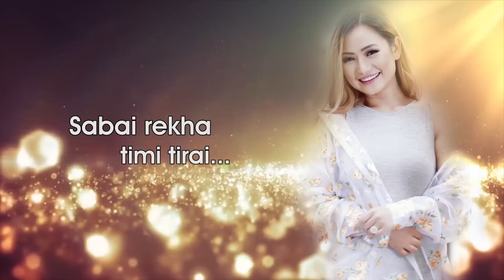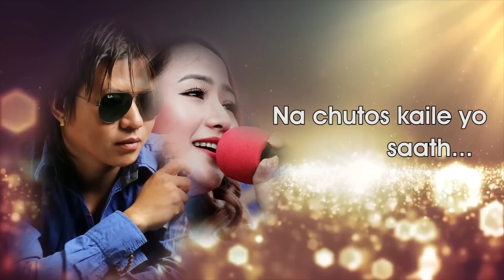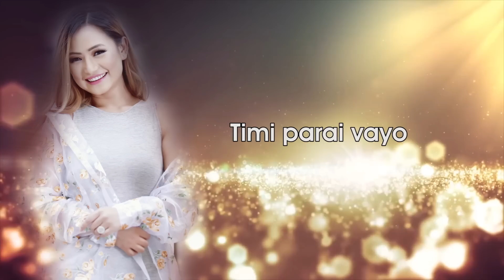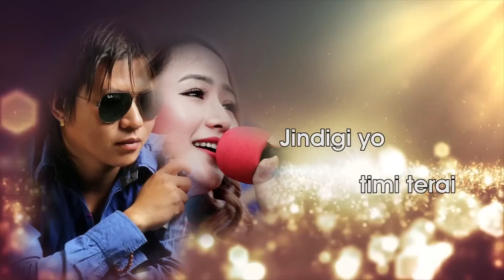Hatakelako Rekha Rekha with Lyrics | Ft. Melina Rai and Ashok Kumar Pyasi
Hatakelako Rekha Rekha with Lyrics | Ft. Melina Rai and Ashok Kumar Pyasi - Melina Rai's new song Hatakelako Rekha Rekha.

Ashok Kumar Pyasi's new Nepali Song Hatakelako Rekha Rekha by Melina Rai and himself. Hatakelako is a Melina Rai's new latest and most popular video song of 2017. This Hatakelako Rekha Rekha is just a video with Lyrics and full video is coming soon. This is latest video song of Melina Rai and composed by Ashok Kumar Pyasi and Tara Prakash Limbu.

Singer : Ashok Kumar Pyasi and Melina Rai
Music Composer : Tara Prakash Limbu
Lyrics : Kiran T. Limbu